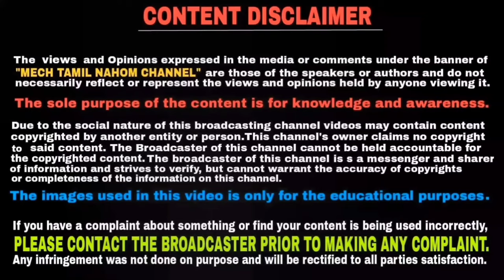குறைந்த விலையை அதிகரித்து மிரளவைத்த YAMAHA நிறுவனம் | Mech Tamil Nahom